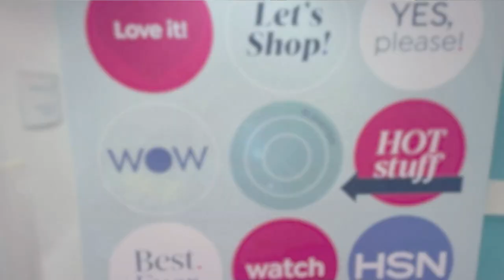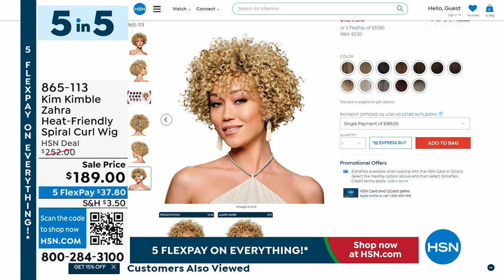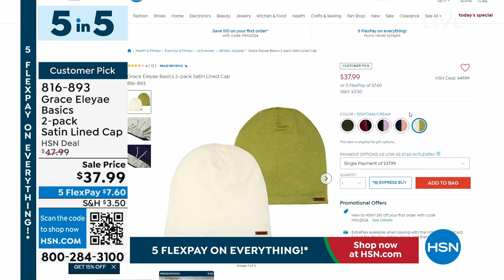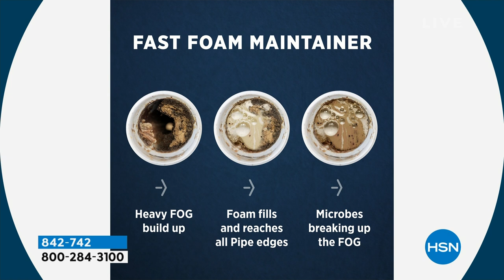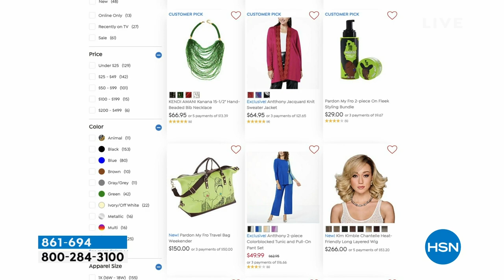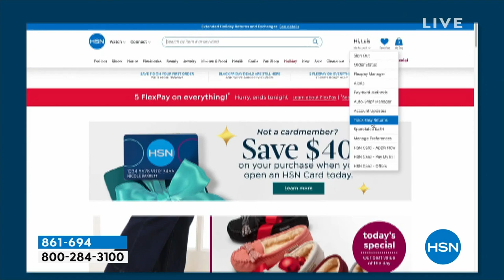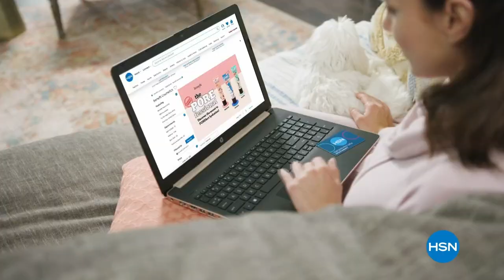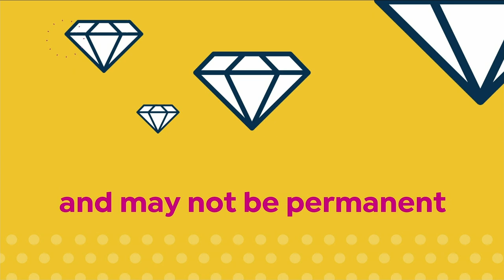HSN | HSN Today with Tina & Friends - Black History Month Celebration 02.01.2024 - 07 AM